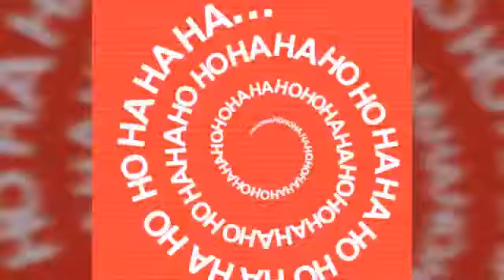The Joyous Community Drum Circle @ Puteri Harbour, Johor Bahru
11th November 2017